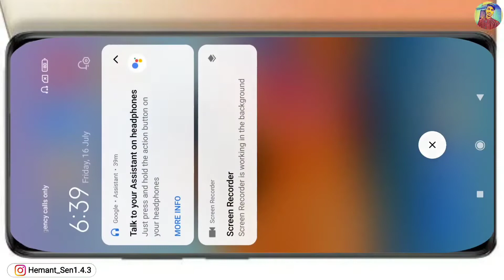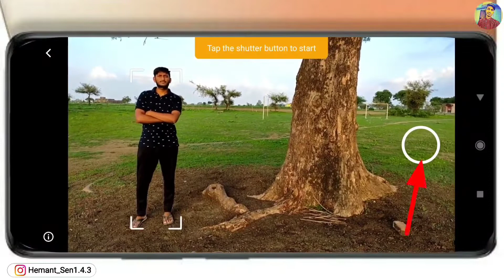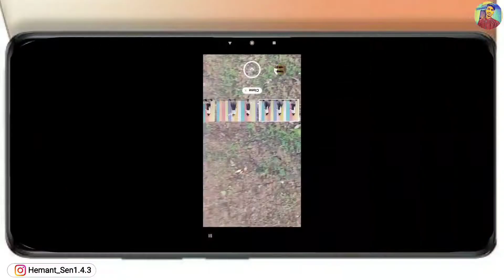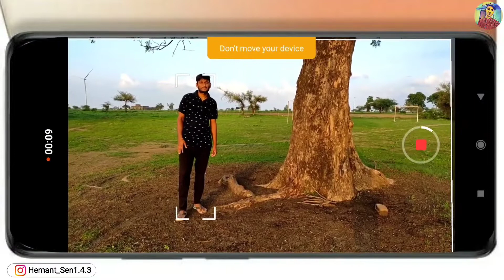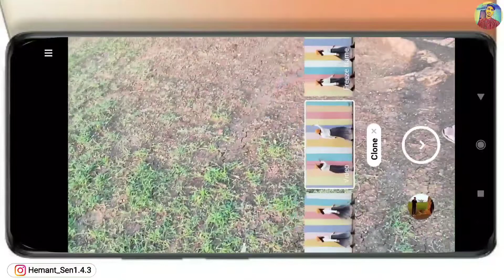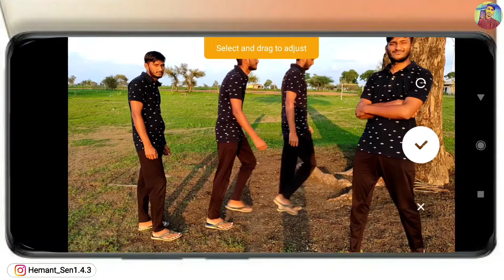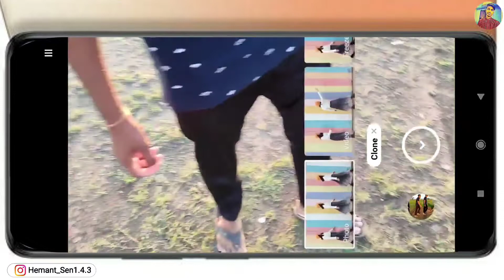xiaomi MI 11 LITE NE 5G clone mode kaise use kare | clone mode kaise chalaye how to use clone hindi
xiaomi MI 11 lite ne 5G best camera features phone new effect is clone mode
how to use clone mode
clone mode kaise use kare
clone mode kaise chalaye
in mi 11 lite ne 5g

my name is Hemant sen